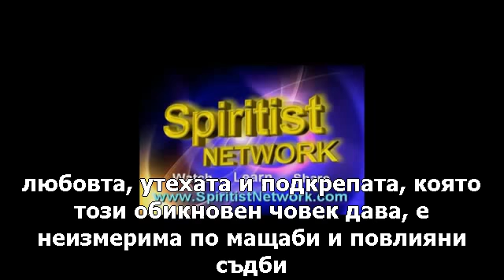Шико Шавиер - Прошката, най-разтърсващия случай в живота на бразилския медиум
През 1910 г. в Бразилия се ражда феноменален човек и дух
любовта, утехата и подкрепата, която този обикновен човек дава, е неизмерима по мащаби и повлияни съдби.
Шико Шавиер и ЕВАНГЕЛИЕТО НА ДОМА
разказано от Дивалдо Франко
превод: Павлина Николова